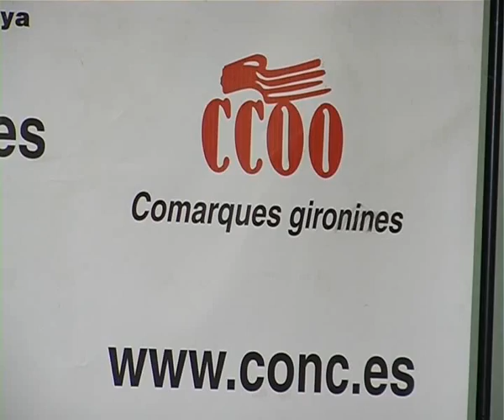Augment immigrants sense papers 10.3.08 CANAL NORD TV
El nombre de persones nouvingudes en situació irregular a les comarques de Girona a augmentat un 11% en un any.La majoria d' aquestes persones són romanesos i búlgars que, tot i ser comunitaris des de fa un any, no poden treballar fins el 2009 si no tenen un contracte en origen